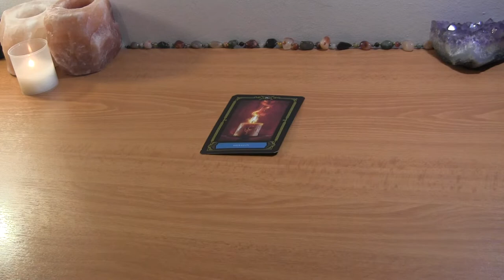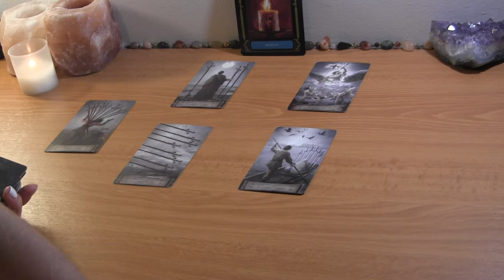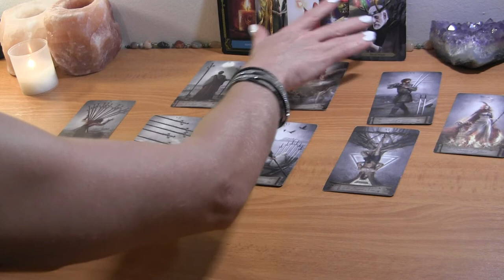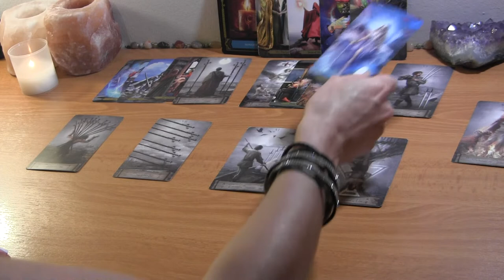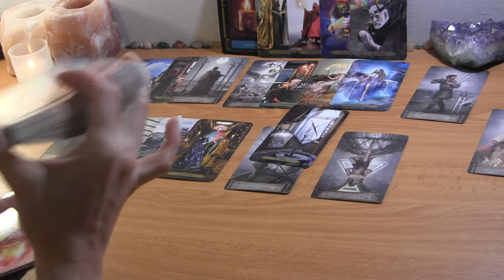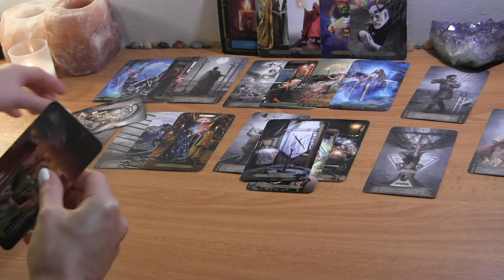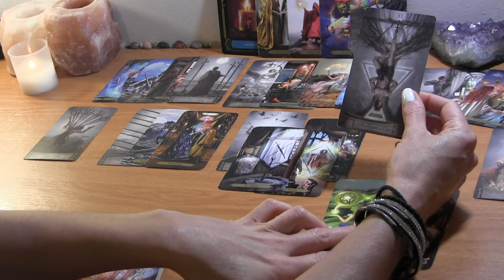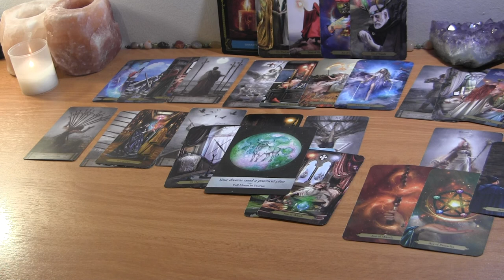VIRGO OCTOBER: You Can’t Wish Away Your Wish~ Honesty ❤️ Love Reading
Virgo October Love Reading

PERSONAL TAROT READING OPTIONS:
1.  BASIC LOVE READING ~30min $50
2.  EXTENDED LOVE READING ~45min $65
3. MINI-READING ~20min $35

  1. Reading option
  2. Your and your partner's first names, FULL DOBs  and current countries (if known)
  3. Brief description of situation (including if there is a 3rd party element to look into)
  4. Recent photos optional